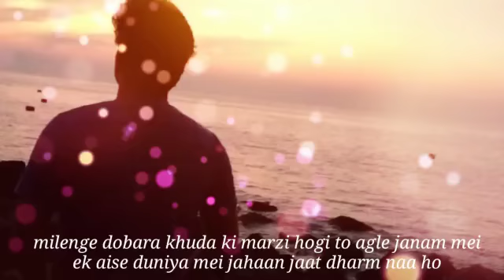Akhri Khat ll Dulhan Series last Partll Hindi Poem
Edit : Uzzi Joel